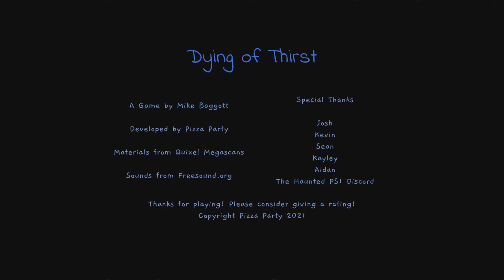Getting some water // dying of thirst